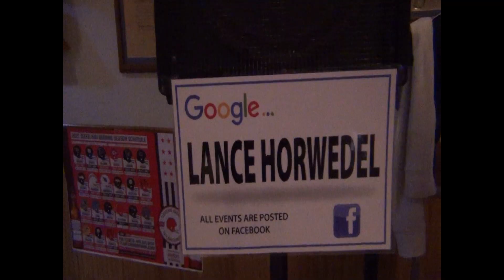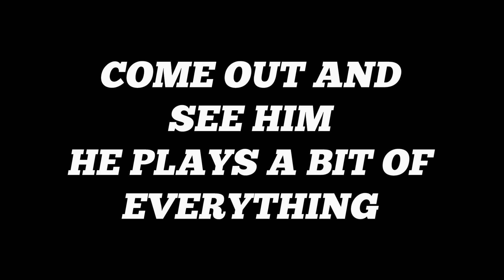KK MOTION PICTURES LANCE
EAGLES CLUB HURON SANDUSKY